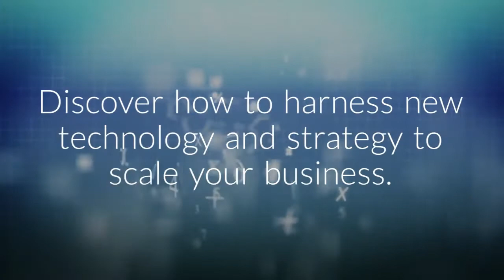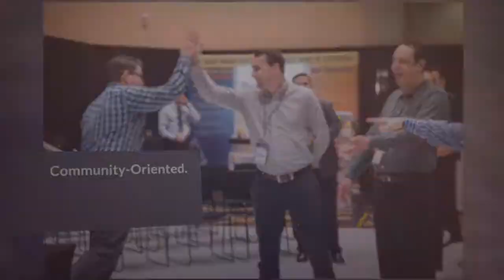Introducing: CCW NOLA 2018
Customer Contact Week is returning to New Orleans this January!

CCW in New Orleans will provide you with the tools and insight to deliver world-class service with speed & efficiency. With 75 speakers, 400+ attendees, this event will be hard to miss.

We hope to see you in New Orleans!

Attending the event? Don't forget to use the hashtags CustomerContactWeek CCWNOLA18!